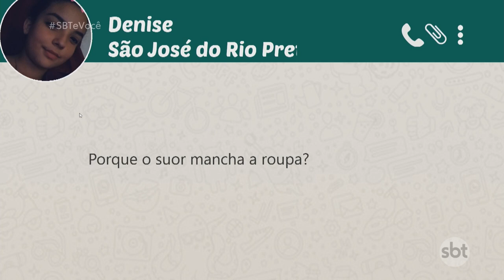Como escolher o desodorante certo